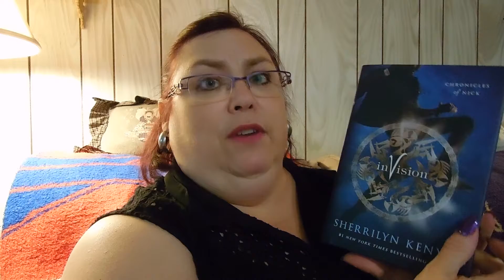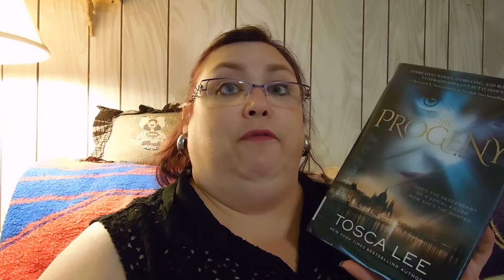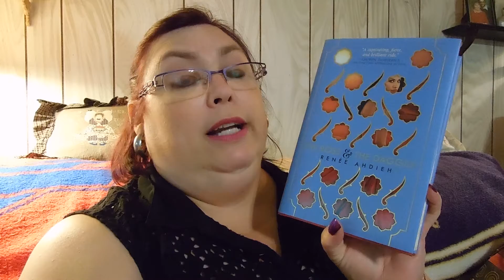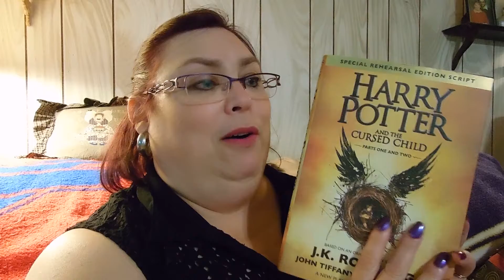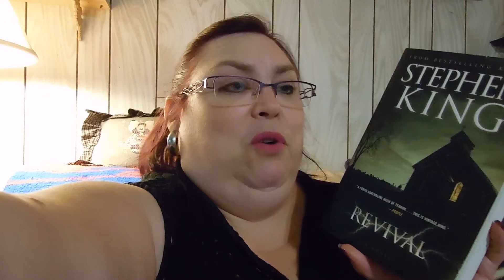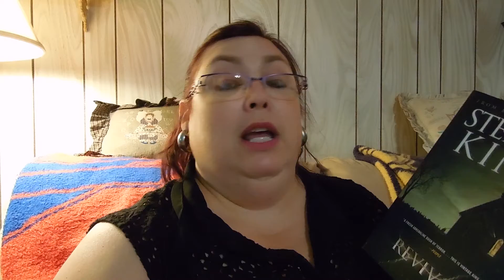Friday Reads||weekly wrap up| 8-5-16